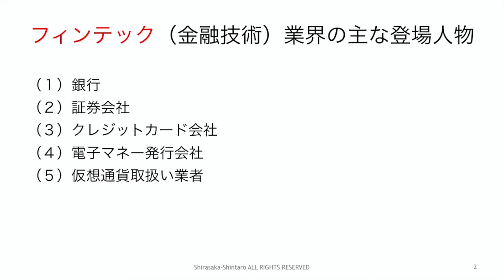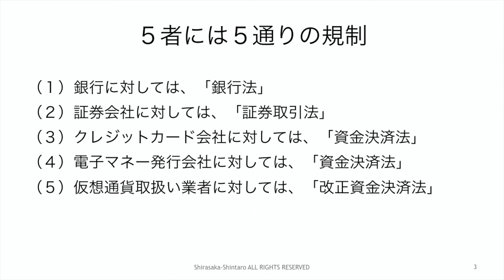フィンテック 法整備